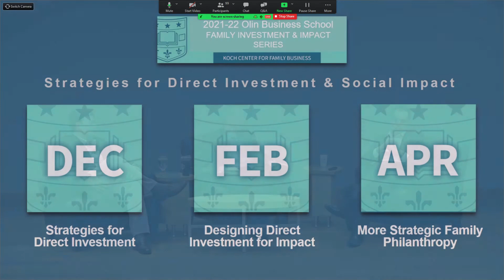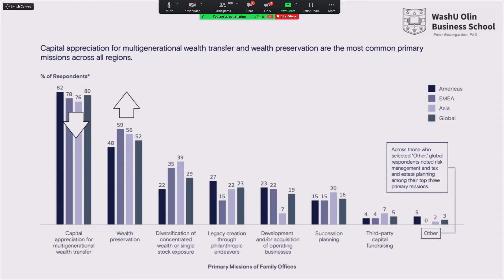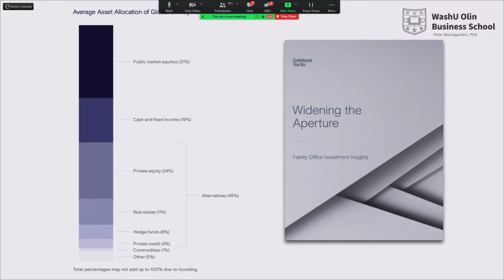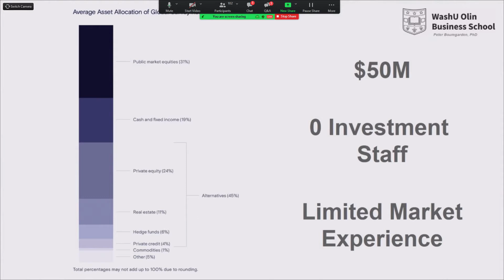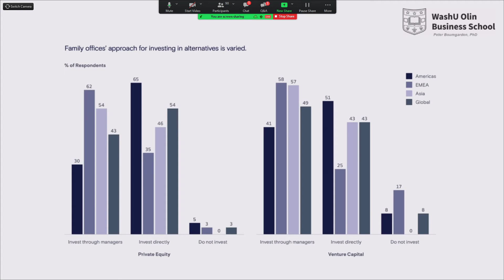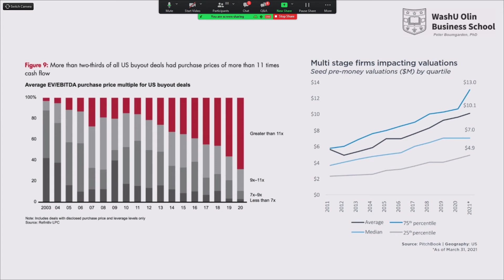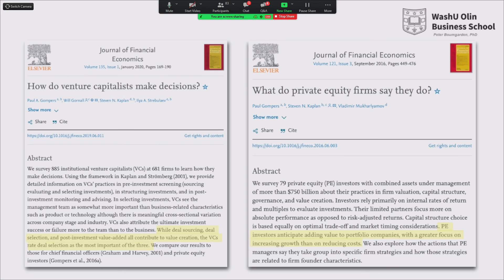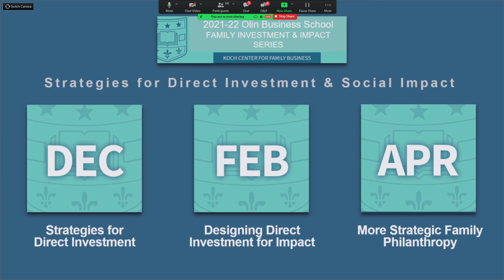Strategies for Direct Investment – Family Investment and Impact Series (Part 1)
In the first of three sessions for Olin’s inaugural Family Investment and Impact Series, we examines the topic of direct investment strategy by families and family offices. The event featured Scott Wilson, CIO of Washington University Investment Management Company, fresh off of his team’s industry-leading performance in the university endowment space. He was joined by long-term investor and finance guru Brent Beshore, CEO and founder of Permanent Equity. Their discussion covered direct and fund investment strategies and the capabilities required by families and family offices to do this work effectively. The session was moderated by Koch Professor of Practice for Family Enterprise Peter Boumgarden.